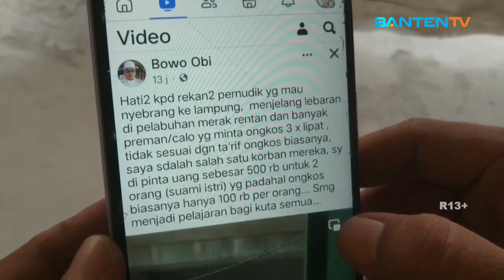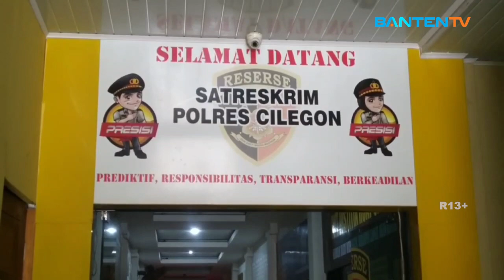CALO PELABUHAN MERAK RESAHKAN CALON PENUMPANG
Aksi pemaksaan oleh calo tiket terhadap calon penumpang marak di sekitar Pelabuhan Merak, Kota Cilegon, menjelang angkutan mudik lebaran viral di media social, dalam video yang beredar, para calo sempat mengintimidasi dan mengancam seorang calon penumpang bus.